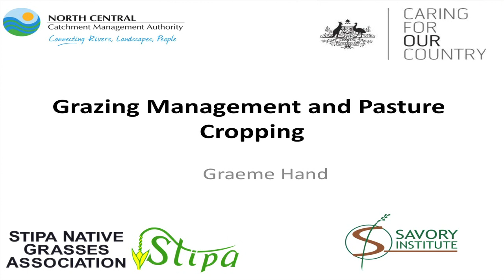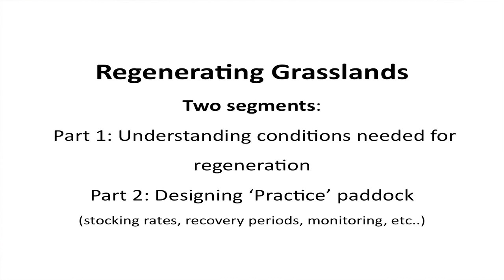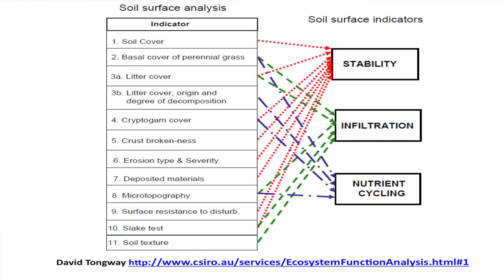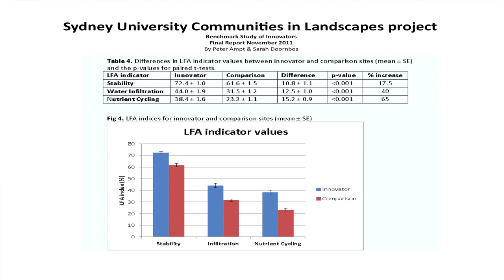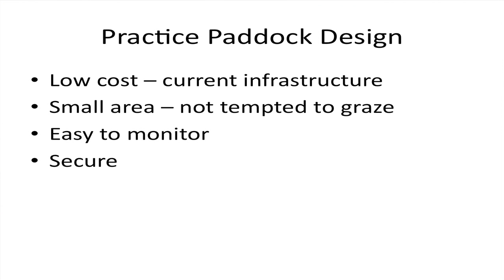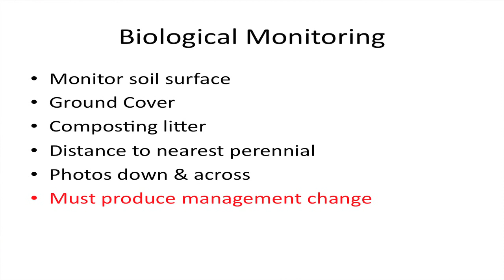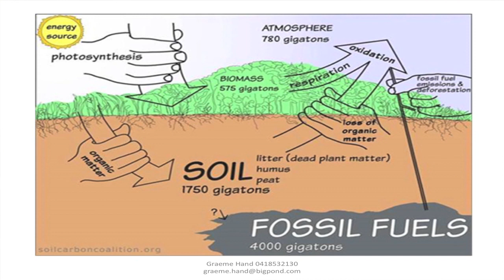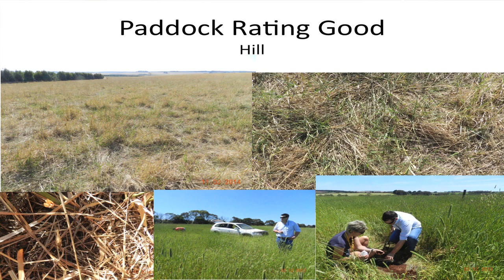Pasture Cropping and Grazing Management Workshop 4 June 2014 presentation by Graeme Hand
Graeme Hand is a Holistic Management Certified Educator, one of only seven in Australia. In this session, Graeme shares his firsthand experience on Planned Grazing, which focuses on profitable grazing through perennial species recruitment and ideal stocking rates. Graeme received his education through the famed Alan Savory of the Savory Institute. This presentation was a part of a workshop held in Central Victoria earlier this year, hosted by the North Central Catchment Management Authority.